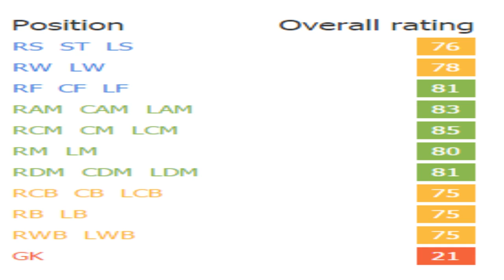FIFA 16 | Ryan Ledson (CM)| Growth Test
Ends up with tremendous passing. Real good playmaker due to it.